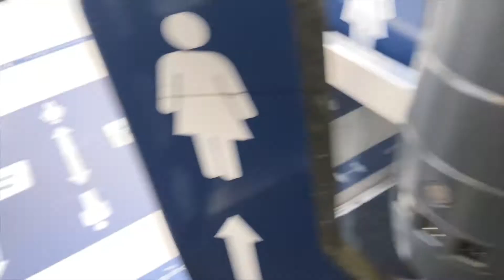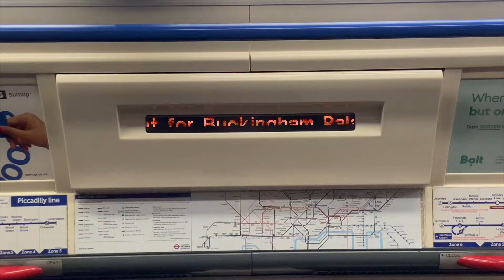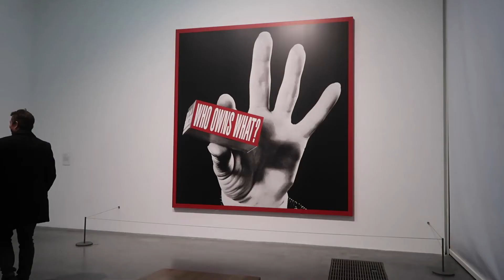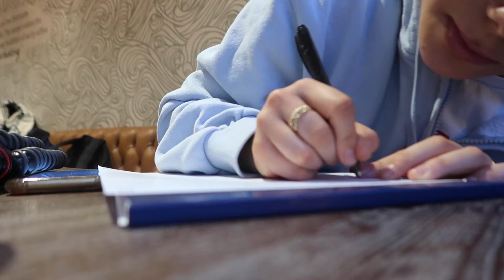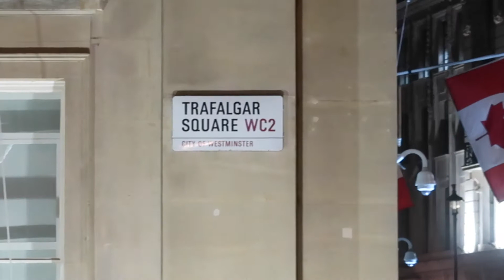going on a trip by myself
THIS WAS SO PERFECT

♡ depop: @izzysmith4xo